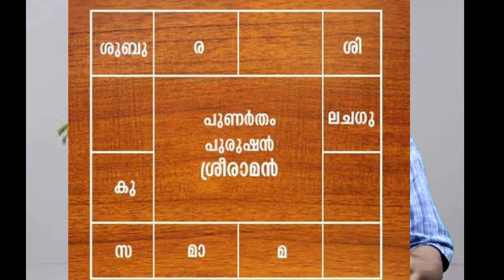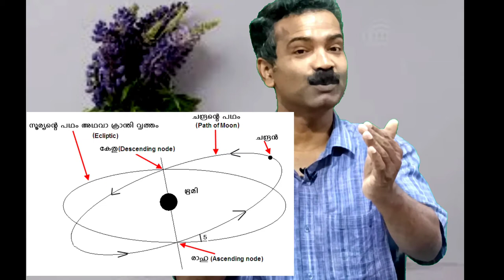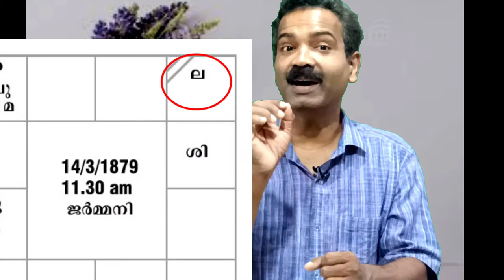എന്താണ് ചൊവ്വാദോഷം ? ASTRONOMY FOR CHILDREN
ജ്യോതിശാസ്ത്രം കുട്ടികള്‍ക്ക് മലയാളത്തില്‍ GEORGE KT GVHSS KOYILANDY KOZHIKODE ONLINE EDUCATION ASTRONOMY FOR CHILDREN IN MALAYALAM SCHOOL LEARN ASTRONOMY SIMPLE BASIC FACTS SCIENCE IN MALAYALAM,PLANETS